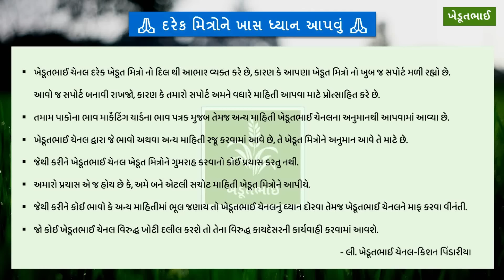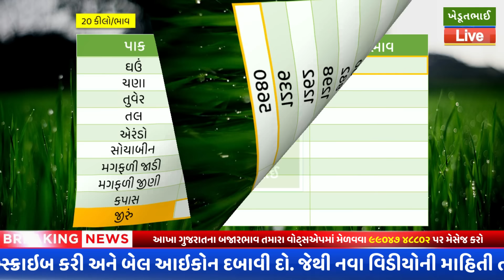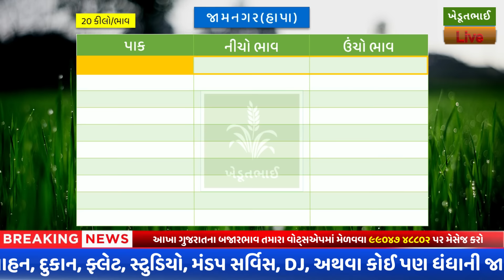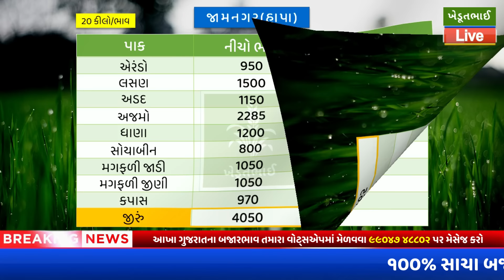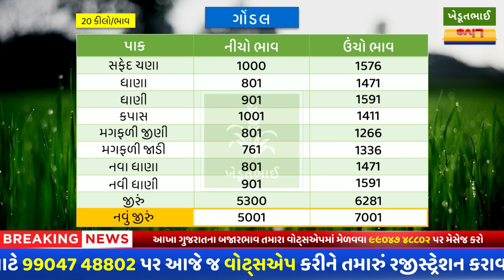Gondal aaj na bajar bhav | 02 02 2024 | આજના બજાર ભાવ | Jamnagar bajar bhav aajn